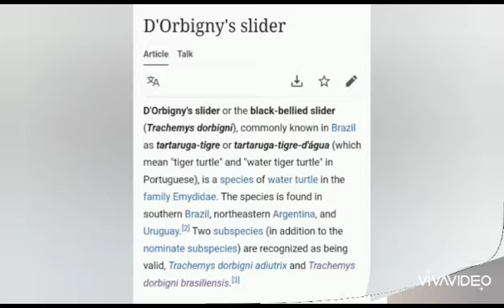Review Kura-kura Dorbigni : Trachemis Harimau Pemilik Kasta Tertinggi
review kura-kura Trachemys dorbigni